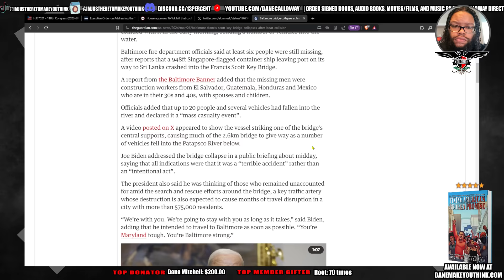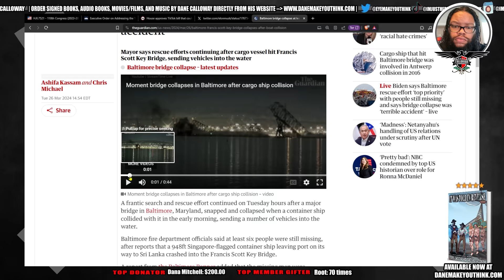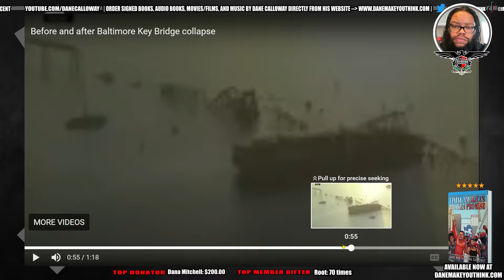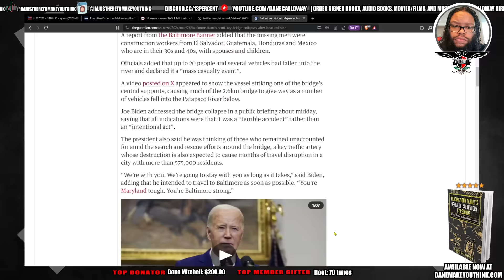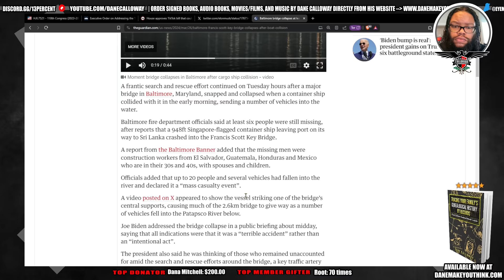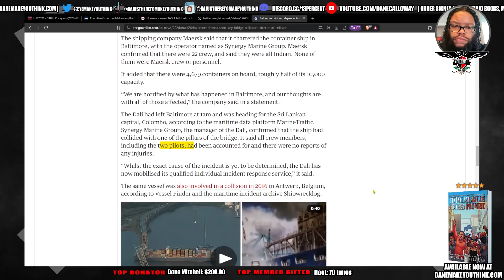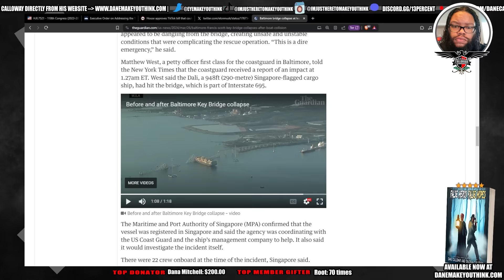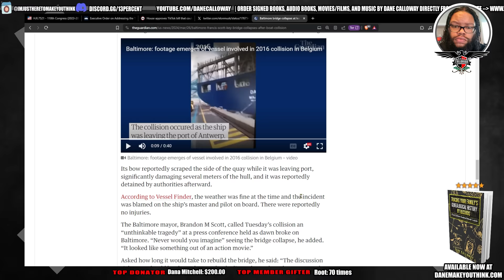This Baltimore Bridge Situation Is Like A Movie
Follow all of these or we beefin’